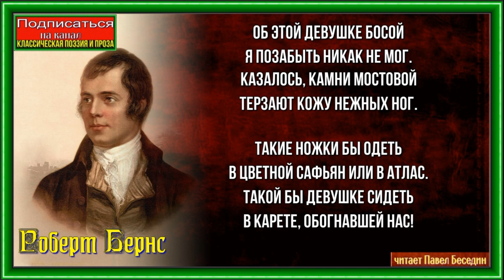Босая девушка — Роберт Бернс — читает Павел Беседин